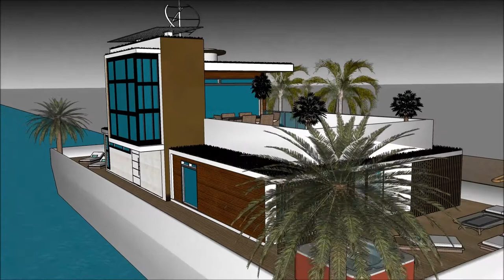Arquitetura do futuro arquitetura minimalista Brasil Brasileira frente arquitetura arquitetura como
The floating house villa houseboatzania launching an innovative high-end luxury yacht floating house villa mansion home design potentially as a display of exhibition of the Arquitetura do futuro arquitetura minimalista Brasil Brasileira frente arquitetura arquitetura como .

The collection of the Floating house villa houseboatzania concept of Arquitetura do futuro arquitetura minimalista Brasil Brasileira frente arquitetura arquitetura como  consists of high luxury and architectural art pieces in minimalism combined with living on the waterfront of the harbour.

The floating house villa mansion yacht design has the basis to sustain living with high standards and contemporary structural design Arquitetura do futuro arquitetura minimalista Brasil Brasileira frente arquitetura arquitetura como  with numerous of prospects for excessive living and celebrating the desire of life worldwide: